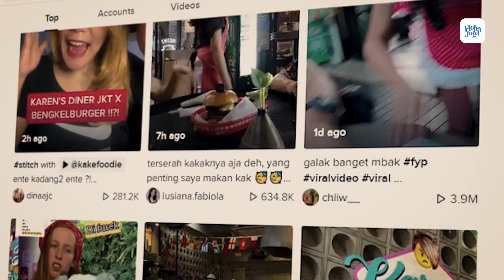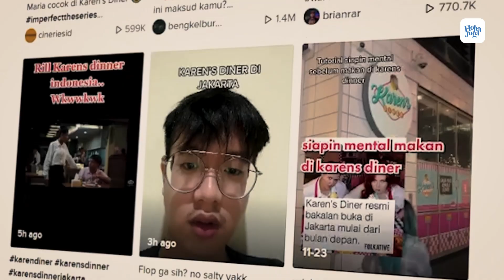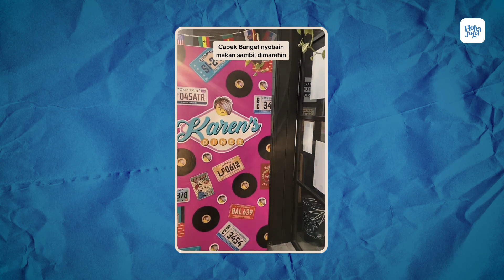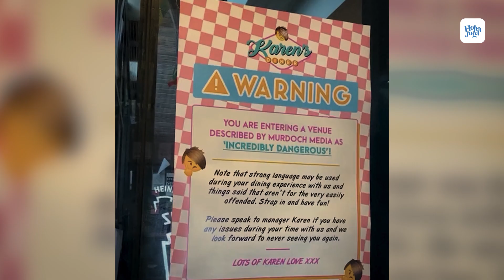Mencoba Karen's Diner Indonesia Yang Baru Buka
Kini banyak dari netizen yang tercinta berlomba-lomba untuk datang ke karens dinner untuk merasakan sensasi dari pelayanannya yang dimiliki karens dinner dengan mengusung ketidak ramahannya terhadap para cutomer. Ya, walaupun ada beberapa netizen yang tersayang menyatakan untuk ga akan mau pergi ke karens diner.